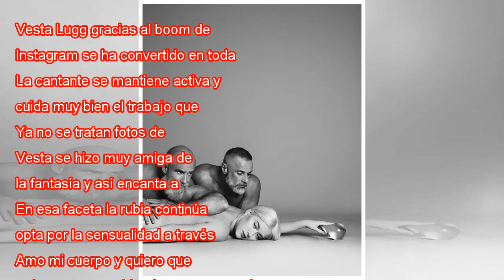Vesta Lugg protagonizó una sesión de fotos desnuda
Vesta Lugg gracias al boom de Instagram se ha convertido en toda una modelo de fotos. Ya no se tratan fotos de look o casuales, Vesta se hizo muy amiga de la fa...